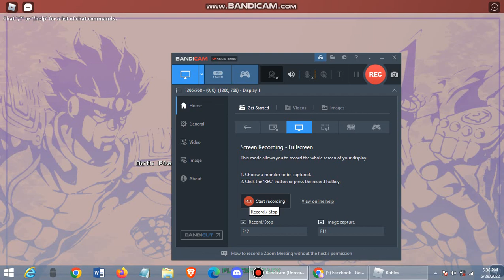[AUT] when i tried to clutch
ok
yes
stop
pls